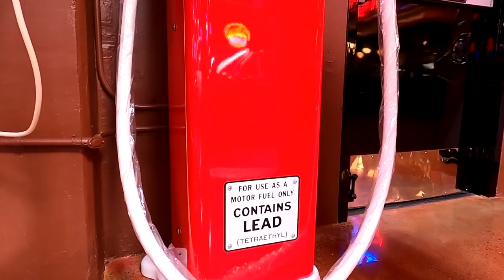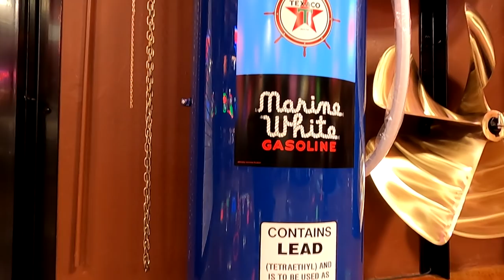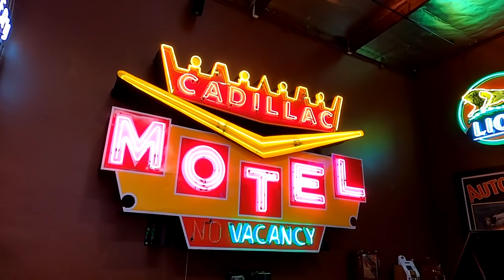Kip Cyprus' Garage Tour - part 1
Stick around to the end to see the Porsche Tractor on the Road!

Join us as we tour a secret SoCal collection of Porsche, American Dream Cars, Muscle Cars, Hot Rods, Neon Signs, and even a Porsche Tractor!  A huge thank you to Kip for allowing us to tour his collection.

The collection features Neon Gas Signs, Porsche 356s, Porsche Outlaws, Lincoln Continental, Cadillac barrettes, Muscle Cars, Restomods, C1 Corvette, Datsun 2000 Roadster, a full wall of motorcycles, and so much more!

The Petersen Automotive Museum is dedicated to the exploration and presentation of the automobile and its impact on American life and culture using Los Angeles as the prime example.